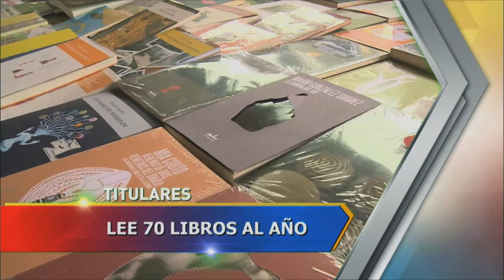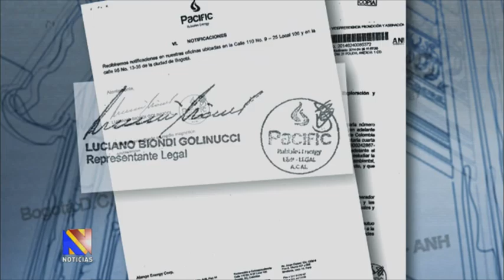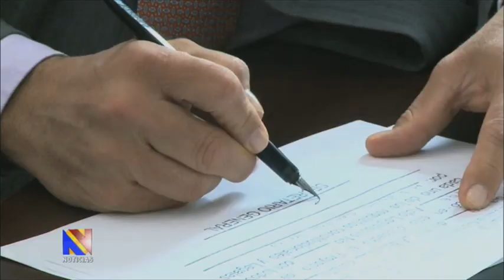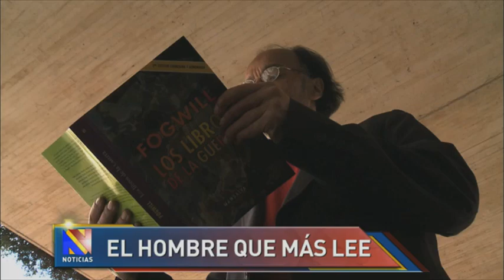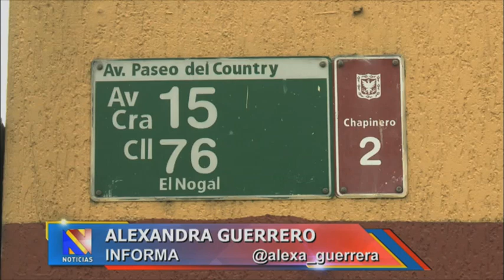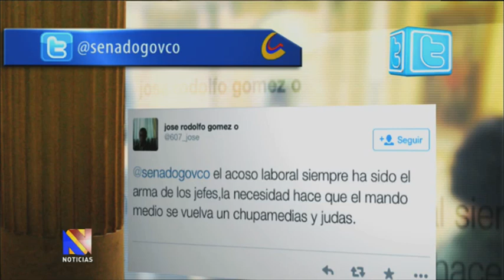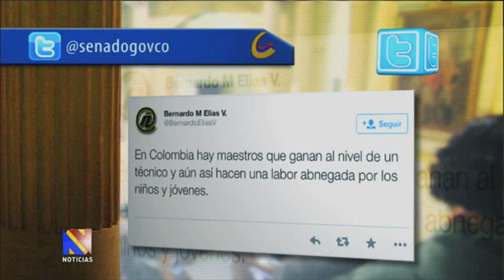Noticiero del Senado, 8 de mayo de 2014